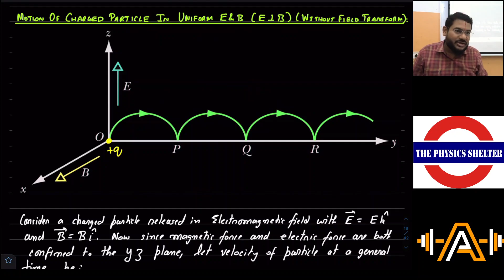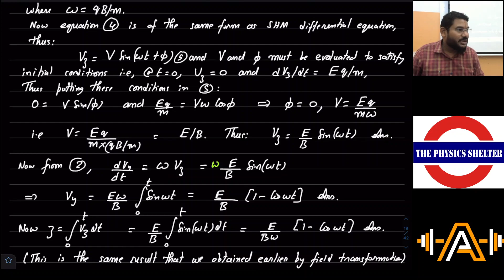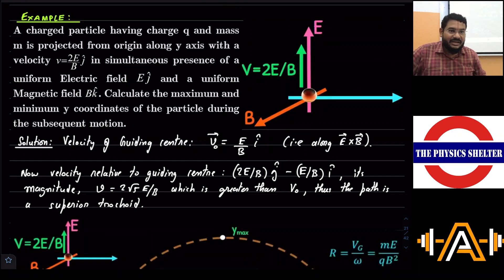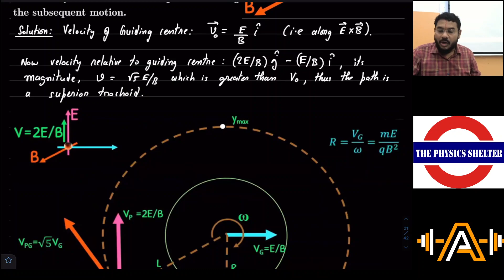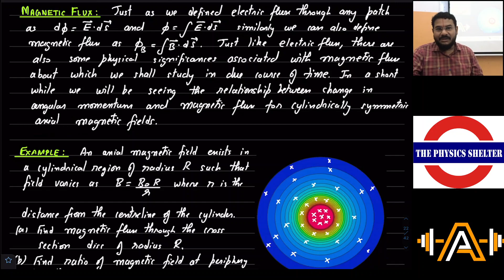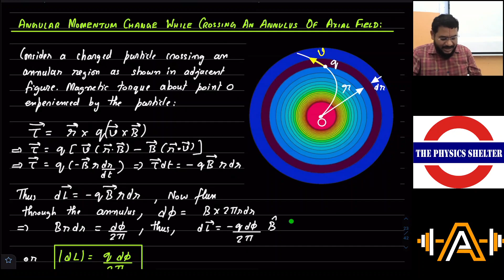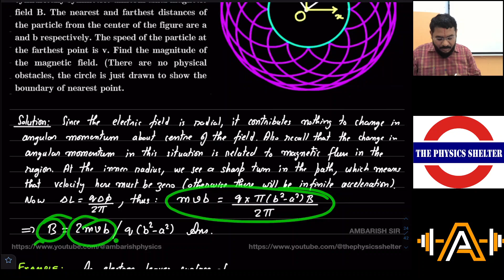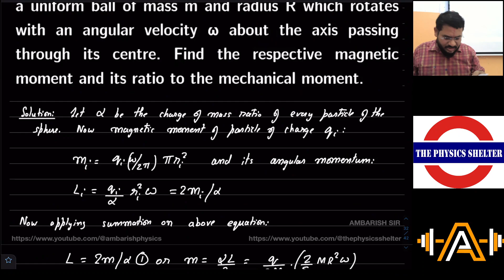2023 04 03 MAGNETIC FORCE LECTURE 4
1. RECAP OF TROCHOIDAL MOTION PARAMETERS
2. TRAJECTORY OF CHARGED PARTICLE IN CROSSED ELECTRIC AND MAGNETIC FIELD USING DIFFERENTIAL EQUATIONS
3. PROJECTION IN CROSSED GRAVITATIONAL AND MAGNETIC FIELDS
4. EXAMPLE| PROTON SUICIDE IN CROSSED GRAVITATIONAL AND MAGNETIC FIELDS
5. EXAMPLE| SUPERIOR TROCHOID IN CROSSED ELECTRIC AND MAGNETIC FIELDS (EXTREME COORDINATES)
6. MAGNETIC FLUX
7. EXAMPLE| MAGNETIC FLUX THROUGH A DISC DUE TO CYLINDRICALLY SYMMETRIC AXIAL FIELD
8. ANGULAR MOMENTUM CHANGE WHILE CROSSING AN ANNULUS OF AXIAL FIELD (RELATION WITH MAGNETIC FLUX)
9. EXAMPLE| EMERGENCE ANGLE FROM MAGNETIC FIELD (SYMMETRIC AXIAL FIELD)
10. EXAMPLE| ORIGINAL| FINDING MAGNETIC FIELD FROM SPIRO-GRAPHIC TRAJECTORY OF CHARGED PARTICLE
10. EXAMPLE| PARTICLE LAUNCHED FROM SURFACE OF CURRENT CARRYING WIRE (MAXIMUM RADIAL COORDINATE).